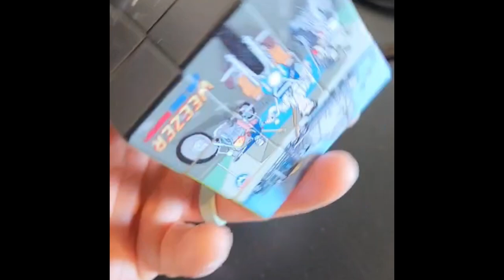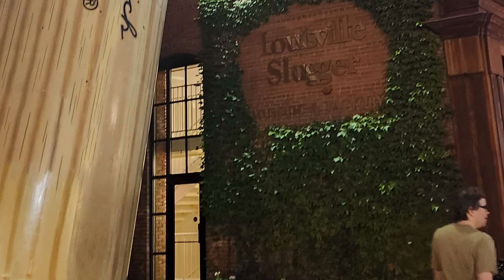funny pictures of riverscuomo 🥰